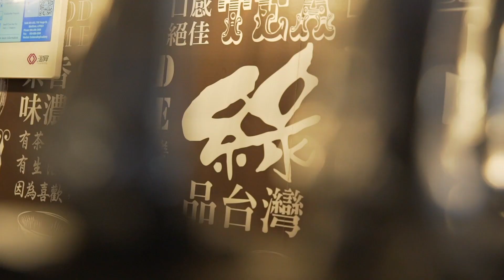疫境是否代表困局﹖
前路茫茫, 好像沒有了方向. 但"疫境"中必須要自強, 才可找到出路。Morgan的經歷, 就給我們一個啟發; 請聆聽他的故事。